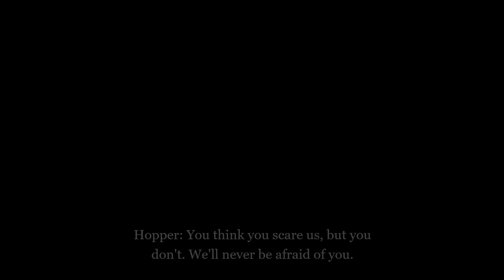Roblox Stranger Things Season 5 Official Trailer